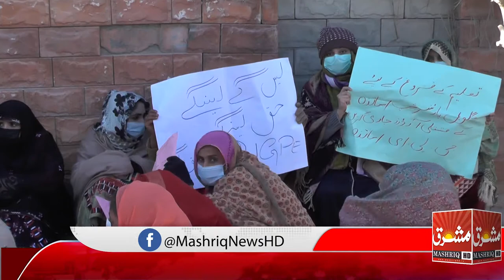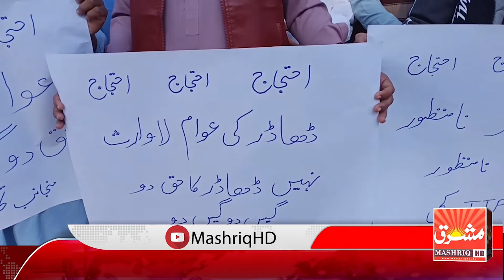Mashriq News 29 12 2020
29 Dec 2020 Mashriq News HD